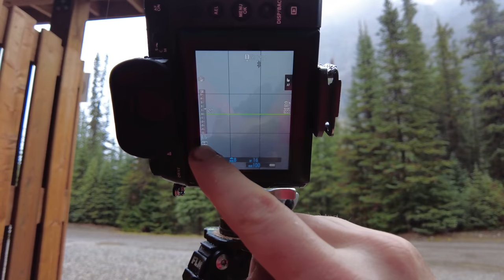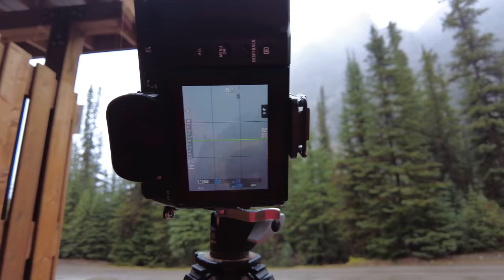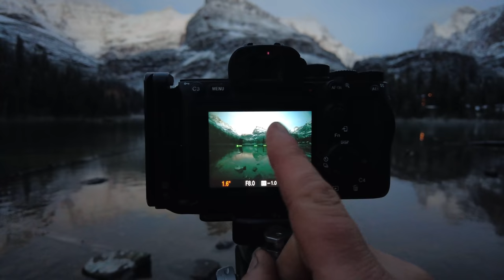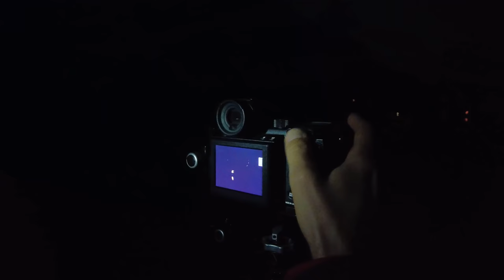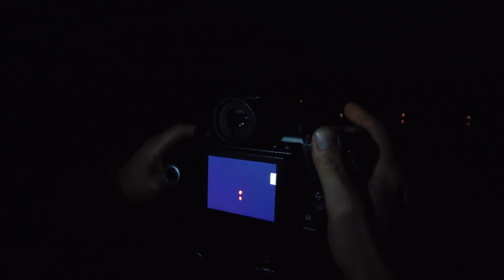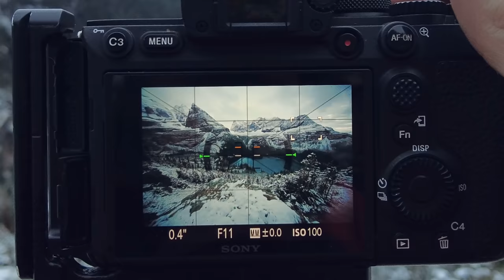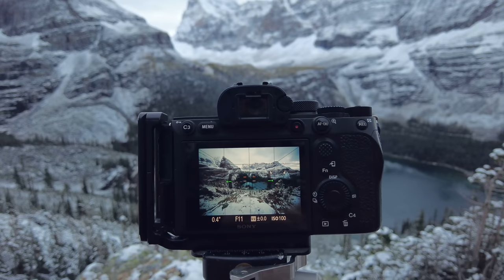My Sony Wants Me Back...For This Landscape Photography Shot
While arguing over who gets to use the 100-200mm telephoto lens, things get rather tense between Brent and me.

I'm not sure the shot is even worth the drama. Not only does he keep telling 'pork pies' about having a girlfriend but he refuses to get out of my shot once AGAIN.

Despite these unbearable hardships I still somehow manage to capture a handful of banging shots. The scenery is on such an epic scale that I had to ditch the Fuji GFX100s and go back to my Sony A7R4...but will it forgive me for cheating?

After photographing the magic of blue hour at Lake O'Hara, we get up at misery o'clock to hike back up the mountain for our last chance at a spectacular sunrise. The snow and ice are spectacular but will we get the light we hoped for? Things seem to be going well until I lose my breakfast all over the trail and Brent demands that I clean up the mess with my saggy bag of noodles.

Will his claims about having a girlfriend be proven true and will my ultra-wide angle lens be wide enough to capture the majesty of this bucket list location?